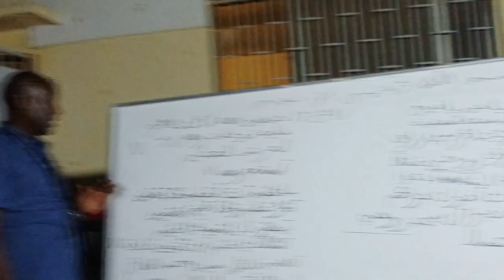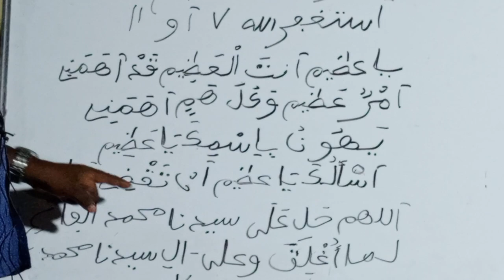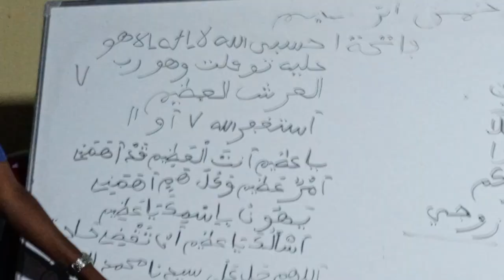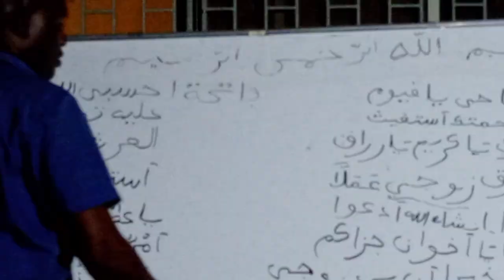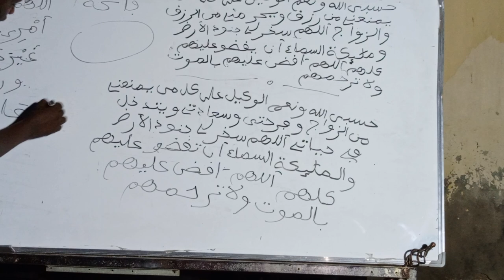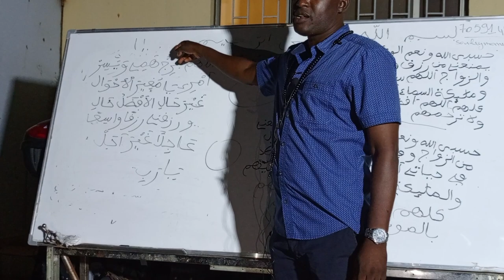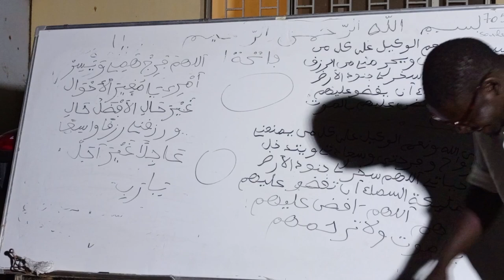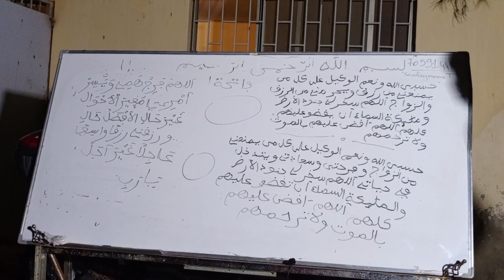LECOLOU SERIGNE YI. Oustaz codé Bâ. Cours asrar et Fadjtal du 05 octobre 2023